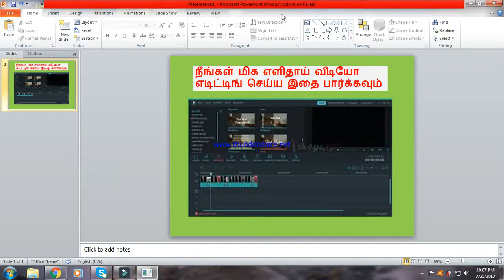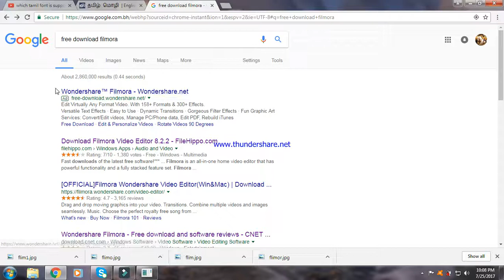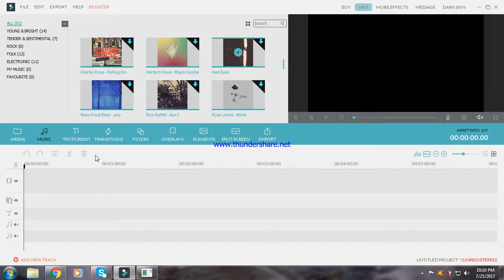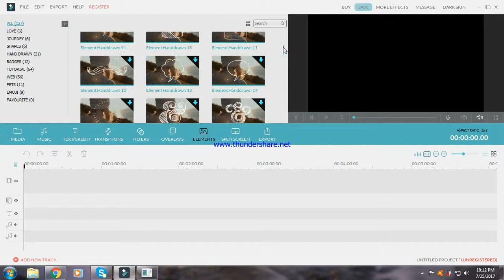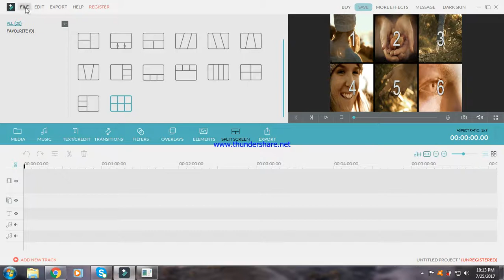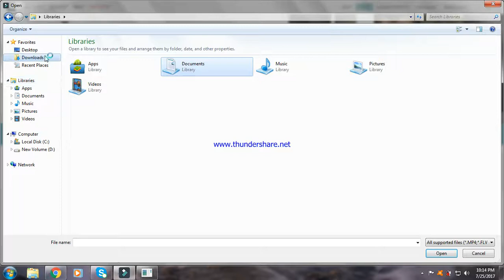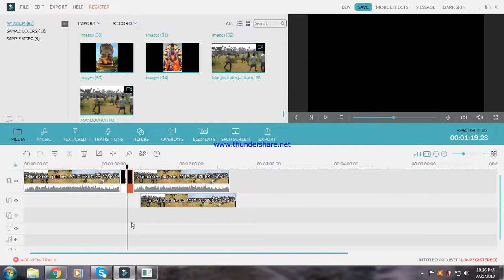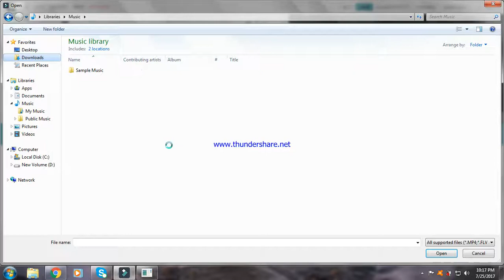நீங்கள் மிக எளிதாய் வீடியோ எடிட்டிங் செய்ய இதை பார்க்கவும்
HOW TO EDIT YOUR OWN VIDEO BY WONDERFUL SOFTWARE VERY EASY WAY EXPLAIN IN (TAMIL)